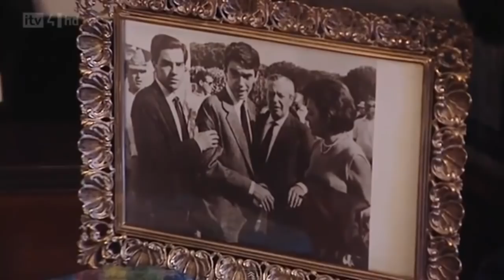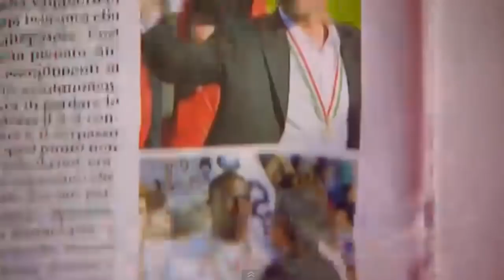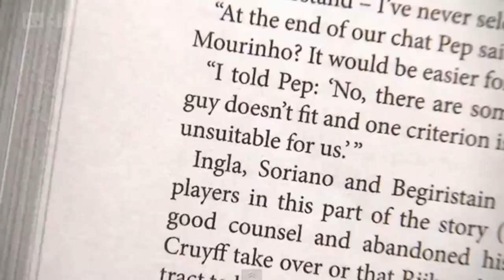Mourinho Inter Documentary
The perfect destination for a true Interista can be found here, at DirettaInter. Please feel free to message me with any suggestions that you may have to improve my channel.